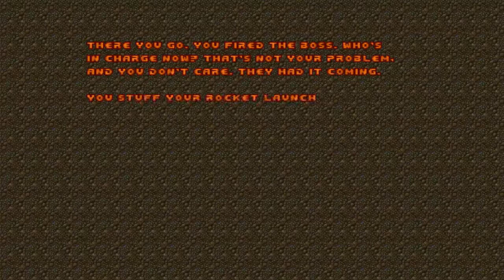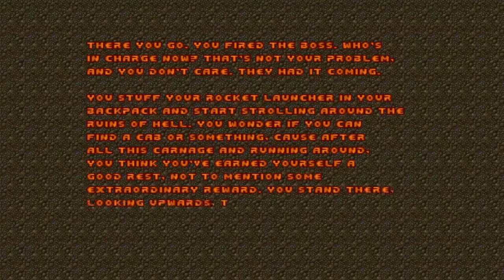Doom with Alien Vendetta and Doom RPG.Map 30(FINAL)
Map30:Point Dreadful(by Anders Johnsen)(FINAL)